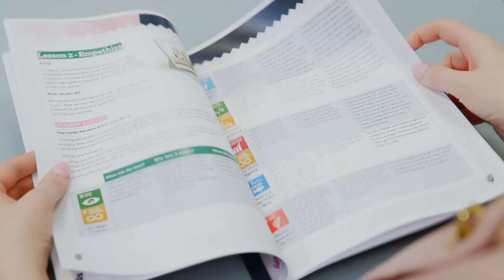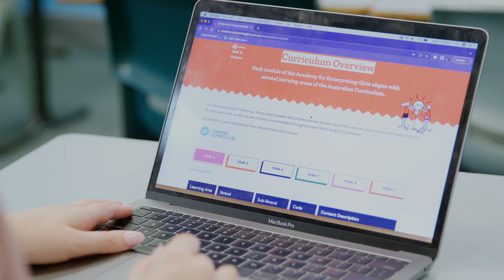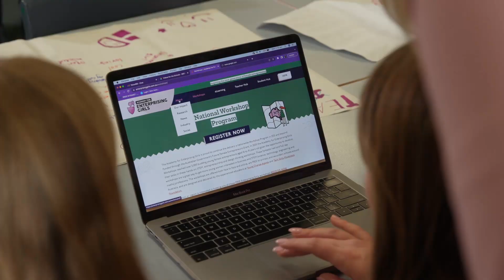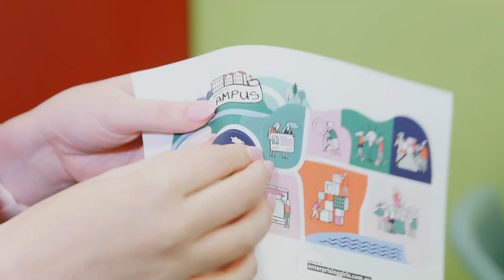Discover the Academy for Enterprising Girls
The Academy for Enterprising Girls offers a suite of free resources designed and developed to support Australian teachers leading entrepreneurial education.

1. Girl Founder Club Toolkit
2. Workshops
3. Online Classroom

Watch this informative video, featuring students and educators, to learn more about this innovative program, funded by the Australian Government.

ARE YOU A TEACHER?
Download the free lessons plans in full in the Online Classroom

Book a free Enterprising Girls Workshop at your school for girls 10-18

Enrol in the Enterprising Girls Academy and start your very own business today!

Short on time… get started with a mini-challenge!

FOLLOW ENTERPRISING GIRLS